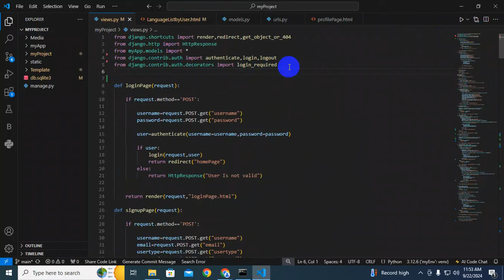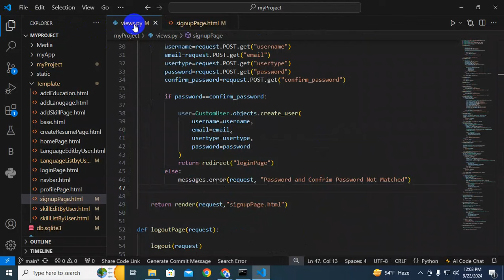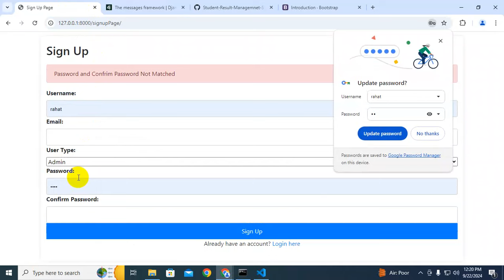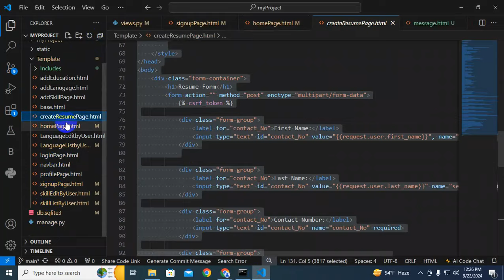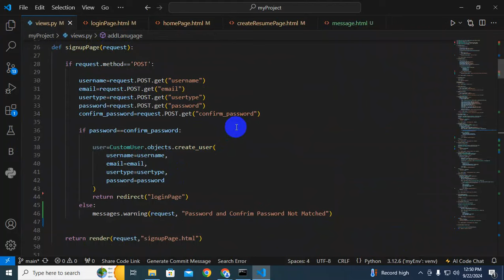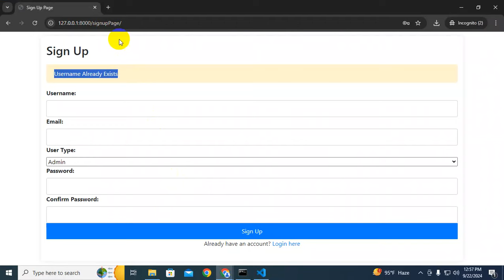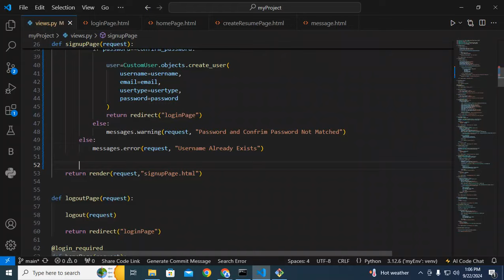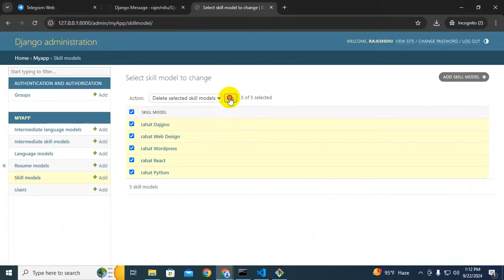Django Messages|Web Application Development With Python | Portfolio Project Part 09 |Creative Coders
Django is a high-level Python web framework that enables the rapid development of secure and maintainable websites.  It is a collection of Python libs that allows you to quickly and efficiently create a quality Web application and is suitable for both the front and backend.
In this Django framework beginner tutorial, you will know about Django's complete concept. From what is Django framework and why should you learn Django, everything is discussed in detail.

Django is used for website development or app development. It is a framework of Python which is used widely in web development.
A framework is a set of rules, ideas, and beliefs which is used to deal with the problems and decide what to do.

✅ CONNECT WITH THE FOUNDER (MR. Rajesh Kumar Das)